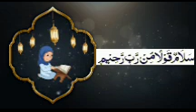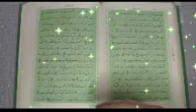Salamun Qaulam Mir Rabbir Rahim kaPowerfull Wazifa I Surah Yaseen Wazifa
Salamun Qaulaan Mir Rabbir Rahim kaPowerfull Wazifa I Surah Yaseen Wazifa
Salamun Qaulam Mir Rabbir Rahim ka Powerfull
Wazifa | Surah Yaseen Wazifa
salamun ala nuhin fil alamin
salamun kaulam min rabbin rahim
salamun gaulam mir rabbir rahim
salamun kaulam min rabbin rahim ka wazifa
salamun kaulam min rabbin rahim ka tarjuma
salamun kaulam min rabbin rahim tarjuma
salamun kaulam min rabbin rahim i fazilat
salamun qaulam mir rabbir rahim benefits
salamun kaulam min rabbin rahim ubqari
salamun qaulan min rabbin rahim artinya
salamun qawlan min rabbin rahim
salamun qaulam mir rabbir rahim
salamun ala nuhin fil alamin ki fazilat
salamun ala nuhin fil alamin ka tarjuma
salamun qolam min rabbin rahim ka wazifa
salamun alaika ya aba abdillah
salamun alaika shafi ul umam
salamun
salamun ala nuhin
Salamun Qaulam Mir Rabbir Rahim Benefits | Best
Wazifa For All Needs | Dolat Ki Tasbih | SAQ
Wazaif Official
ramzan me rishta ka wazifa 2024
qurani wazaif
islamic wazaif
wazifa surah kausar
powerful wazifa for quran
rohani wazaif by irfan malik
bimari k ilaj ka wazifa
islamic wazifa for problems in urdu
skin wazifa 2024
wazifa in urdu for hajat
sunehray auraq wazaif channel
irfan malik dolat ka wazifa
Har Mushkil Pareshani Ka Wazifa
Salamun Qaulam Mir Rabbir Rahim Ke Benefits
Har Mushkil se nikalne ka wazifa
har pareshani se nikalne Ka Wazifa
har pareshani se nijat ka wazifa
Salamun Qaulam Mir Rabbir Rahim ka wazifa
Quran Hadees Wazaif
Juma k Din ka Wazifa
salamun qaulam mir rabbir rahim kifazilat
salamun qaulam mir rabbir rahimmeaning in urdu
salamun gaulam mir rabbir rahim 100times
salamun qaulam mir rabbir rahim katarjuma
salamun gaulam mir rabbir rahimubqari
salamun gaulam mir rabbir rahim1000 times
salamun qaulam mir rabbir rahimtarjuma
salamun gaulam mir rabbir rahim 313
salamun gawlan min rabbin rahim ka
wazifa
salamun gaulam mir rabbir rahim ka
wazifa
salamun qaulam mir rabbir rahim ki
fazilat
tarjuma
tarjuma
ubqari
ubqari
salamun qaulam mir rabbir rahim 313
times
salamun gaulam mir rabbir rahim 100
times
malayalam
salamun kaulam mir rabbir rahim
bangla
benefits
meaning in urdu
wazifa
Salam un Qolam Min Rab Rahim Parhne ka
DrKamal
La llaj Bimari se Shifa ka Wazifa
Salam un Qolam Min Rab Rahim ka Wazifa
Salam un Qolam Min Rab Rahim
Har Bimari ka llaj Quran Se
salamun gaulam mir rabbir rahim ka wazifa |
wazifa
Salam un Qolam Min Rab Rahim Parhne ka Kamal
| La ilaj Bimari se Shifa ka Wazifa
Salamun Kaulum Min Rabbin Rahim ka ubgari
wazifa | Har la ilaaj bimari ka ilaaj
Benefits Of Reading A Glass Of Water Salamun
Qaulam Min Rabi Rahim | Dolat Ki Tasbih
Qaulam Min Rabi Rahim | Best Wazifa For All
Needs lamal
See The Miracle Of Reciting Salam Qolam Min
Rabbin Rahim On Friday | Jummah Mubark | |IT
Ayat e Salam in Quran | Salamty Ke ley Dua
(Lambi Umer Our Hifazat Ke Ley)
Astam Par Likh Kar Deta Hu Kisi Bhi Namaz ke
Baad Surah Kausar Parh Lo | Ameer Kr Dene Wala
Wazifa
salamun gaulam mir rabbir rahimmalayalam
surah yaseen ka wazifa

surah yaseen with mubeen wazifa Salamun
Salamun Qaulaan Mir Rabbir Rahim kaPowerfull Wazifa
surah yaseen ka wazifa for hajat